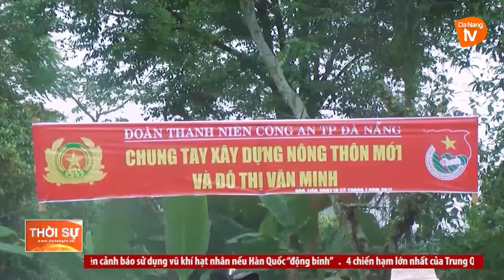ĐÀ NẴNG: NỖ LỰC XÂY DỰNG NÔNG THÔN MỚI NÂNG CAO TẠI HÒA VANG